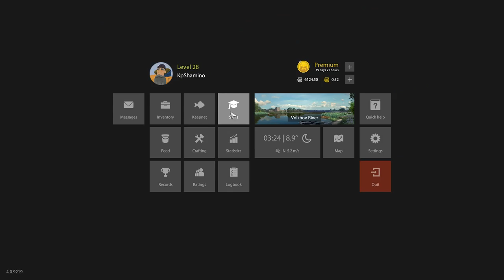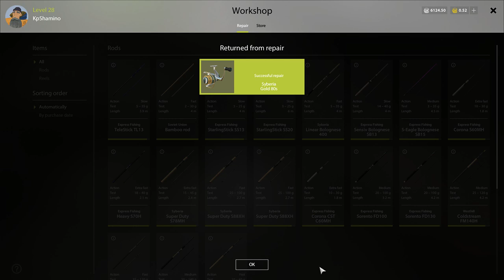Russian Fishing 4, Review Everest II 8000S, To Buy Or Not To Buy